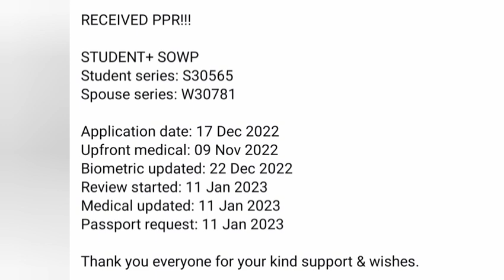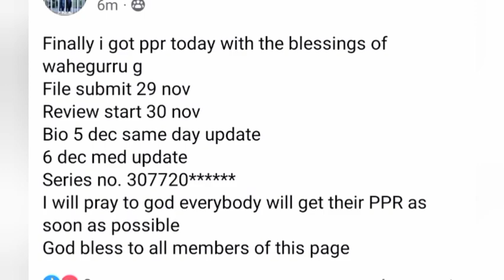12 JANUARY SOWP PPR TIMELINE 🇨🇦/ SOWP PPR TIMELINE TODAY 🇨🇦/ SPOUSE OPEN WORK